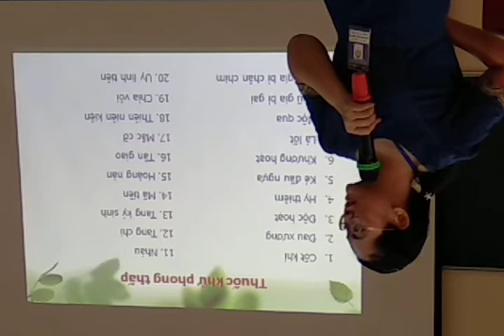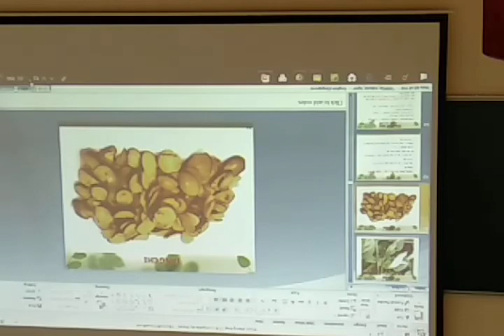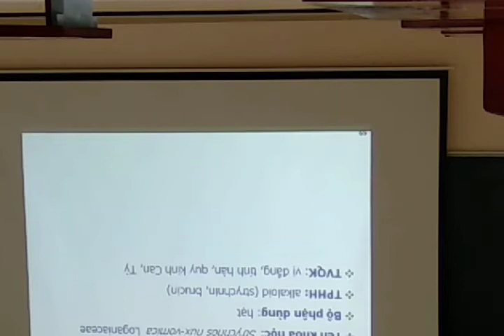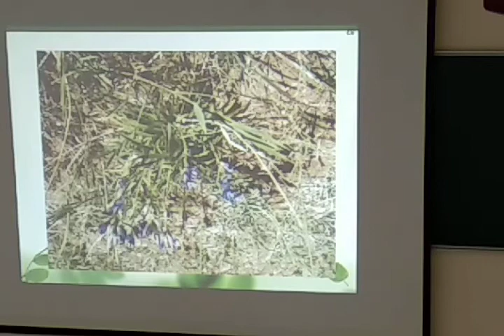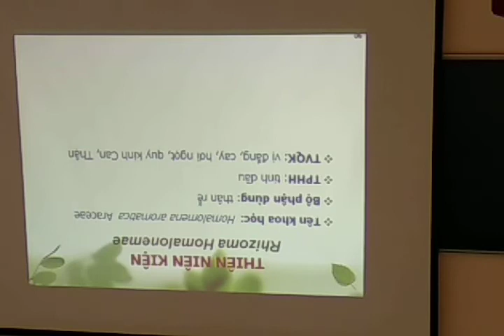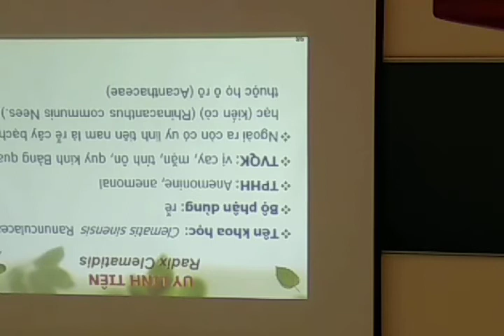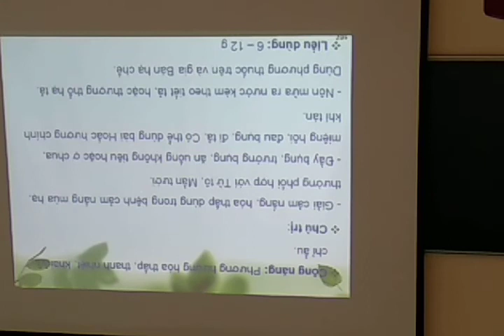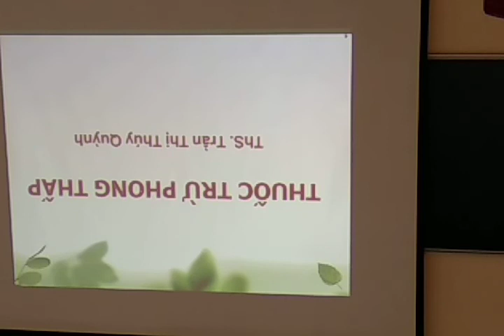Thuốc trừ thấp 2